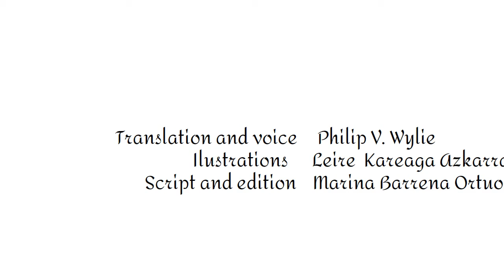Consolitation of the town